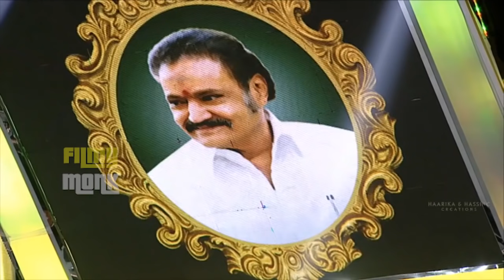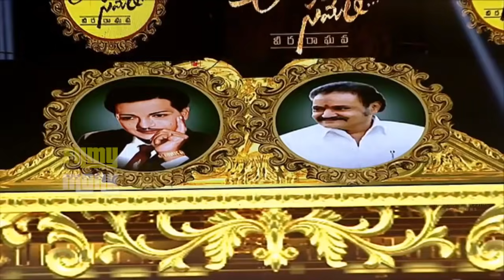NTR & Prabhas CRIES While Remembering Their Fathers On Stage| FilmyMonk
Filmy Monk is  your one-stop destination for Tollywood, Bollywood Breaking News, Bollywood& Tollywood gossips, Bollywood scandals, Tollywood controversies, movie reviews, Bollywood movie trailers and much more...